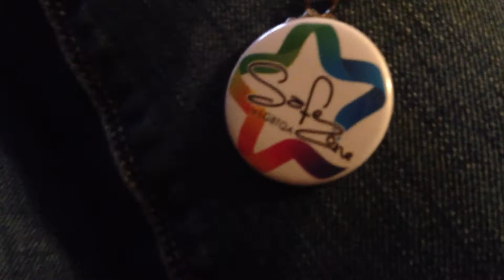Safe Zone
Be safe in your environment...^_^